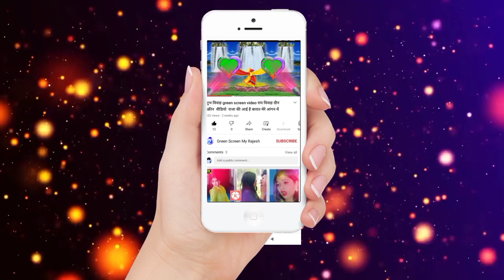ग्रीन स्क्रीन Photo Frame HD Video Love Green Screen Background Frame Photo , HD Video Effect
Other settings

Remove YouTube content

Advanced channel settings

CLOSE

SAVE

 Effects HD Love Wedding Green Screen

 Video Love Green Screen Animation Love

 Green Animation Effects 2021 Love

 Wedding New Green Effect wedding green

 screen effects hd video wedding blue

 screen background effects hd wedding

 green screen effects hd background 2021

Keyboard
Green Screen My Rajesh
My Rajesh Green Screen
Rajesh My Green Screen
Rajesh Kumar
Rajesh Singer

No copyright green screen video gana Chahte Hain Hamare channel ko subscribe dijiyega aur unko Dava dijiyega ISI Tarah Ke video Har EK Roj Hamare channel per upload kiya jata hai To please Tumhare channel se Jude Rahe